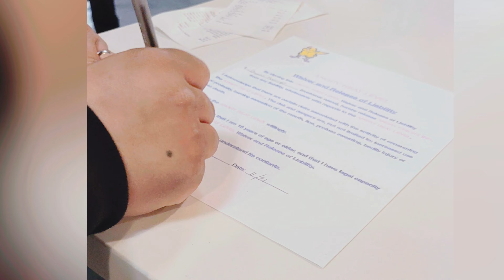Angry Chickz PT 2 Angry Heat Waiver Challenge 🔥🔥🔥🔥